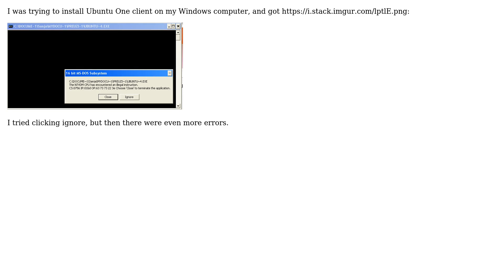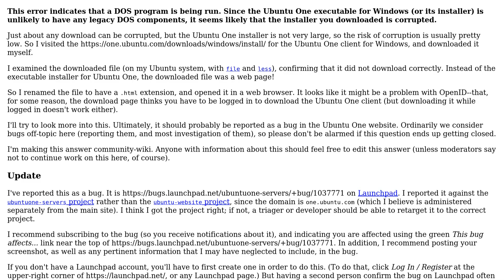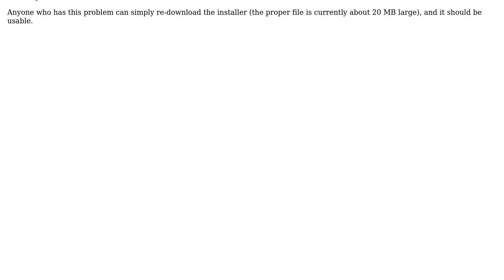How to fix "16 bit MS-DOS Subsystem ... illegal instruction" installing U1 on Windows XP?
With thanks & praise to God, and with thanks to the many people who have made this project possible! | Content (except music & images) licensed under cc by-sa 3.0 | Music | Images & others | With thanks to user Roberto Alsina user impetiredome user Eliah Kagan and the Stack Exchange Network Trademarks are property of their respective owners. You are responsible for your own actions.